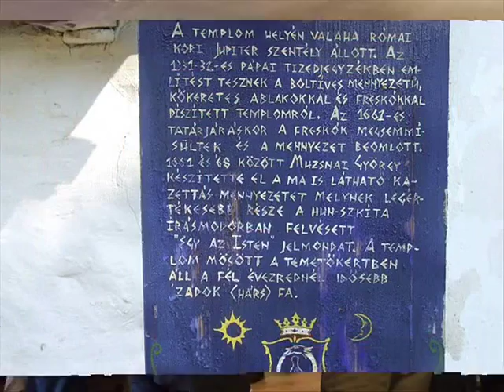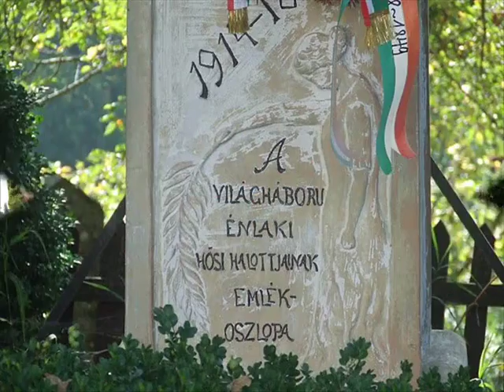Énlaka Konferenciák - Lövey-Varga Éva : Népdalgyűjtés: Árpád bácsi énekel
Énlaka Konferenciák III - Lövey-Varga Éva : Népdalgyűjtés: Árpád bácsi énekel

Vas Árpád énekel.
A felvételen Fajka Szilárd, Vas Árpádné, Mariska néni, Vas Árpád és Varga Éva =(Lövey-/Pécsi-) Varga Éva hangja hallható.

“Ha a sikernek van titka, akkor az abban a képességben rejlik, hogy megértjük a másik ember nézőpontját és az ő szemszögéből is látjuk a dolgokat, nemcsak a sajátunkéból.” (Henry Ford)
Énlaka-konferenciák III. 2011
Énlaka-konferenciák III.

A székelyek története és régészete a középkorban
a Pro Énlaka Alapítvány, a Pécsi Tudományegyetem és
a Haáz Rezső Múzeum szervezésében
Énlaka, Művelődési Ház
2011. szeptember 28-30.
2011. szeptember 28, szerda
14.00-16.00: a résztvevők érkezése, regisztráció
16.00: ünnepi megnyitó
köszöntő beszédet mondanak:
Borboly Csaba, Hargita Megye Tanácsának elnöke
Szőcs László, etédi polgármester
Visy Zsolt, az MTA doktora
Szávai Márton, a Pro Énlaka Alapítvány elnöke
Miklós Zoltán, a Haáz Rezső Múzeum igazgatója
a konferenciát megnyitja: Egyed Ákos akadémikus
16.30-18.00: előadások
moderátor: Visy Zsolt
Filep Antal: Interdiszciplinaritás és történeti etnográfia
Sebestyén József: Székelyföld épített örökségének dokumentálása (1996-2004)
Egyed Adrienn: A burgenlandi székelyek nyomában – A középkor végén az Őrvidékre telepített székelyek táji lenyomatai
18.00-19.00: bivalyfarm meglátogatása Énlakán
19.00: vacsora
2011. szeptember 29, csütörtök
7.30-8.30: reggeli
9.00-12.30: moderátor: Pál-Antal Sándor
Vekov Károly: A székelyek és a kora középkori Erdély
Kolumbán-Antal József: Határőr székelység a középkorban?
Kordé Zoltán: A székelyek és a határőrzés
vita
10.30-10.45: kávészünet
moderátor: Kordé Zoltán
Pál-Antal Sándor: Székely önkormányzat a középkorban
Egyed Ákos: Erdővidék sajátos településrendszerének kérdéséhez
Hegyi Géza: Egyháztörténeti szempontok a székelyek megtelepedéséhez
Szőke Balázs: A Wechselberger-Harperger motívum Dél-Erdély késő gótikus építészetében
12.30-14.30: ebéd, séta a faluban
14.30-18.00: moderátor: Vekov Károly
Sófalvi András – Nyárádi Zsolt: A régészeti kutatások tanulságai Székelyudvarhely szomszédságában végzett településeken
Bordi Zsigmond Loránd: Középkori magánvárak Kovászna megyében
Demjén Andrea: Both-vára a régészeti kutatások tükrében
vita
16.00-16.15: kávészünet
moderátor: Filep Antal
Józsa András: Adatok a legnagyobb székely közbirtok kialakulás-történetéhez
Szász Tibor András: Tanúfák, szádokfák szerepe, tisztelete és emléke Székelyföldön
Pozsony Ferenc: Orbaiszék társadalmának változásáról
Visy Zsolt: Régi sáncok a székely hagyományban
vita
18.00: a konferencia zárása
19.00: vacsora a szabadban
2011. szeptember 30, péntek
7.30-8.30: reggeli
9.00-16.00: szakmai kirándulás autóbusszal: Énlaka – Székelyderzs, unitárius templom – Homoródszentmárton, unitárius templom – Székelyudvarhely, Haáz Rezső Múzeum
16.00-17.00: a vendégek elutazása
Bocsánat a a késedelmes közreadásért, de technikai és egyéb problémák adódtak.

-5:16